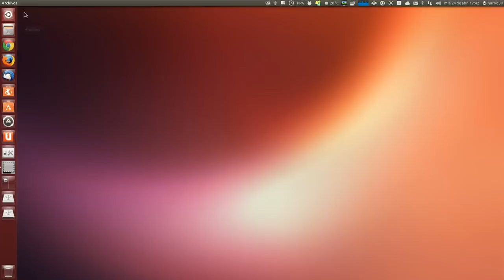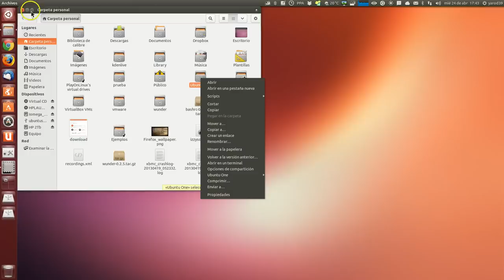ABRIR CUALQUIER CARPETA EN NAUTILUS COMO ROOT UBUNTU LINUX UBUNTU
ABRIR CUALQUIER CARPETA EN NAUTILUS COMO ROOT